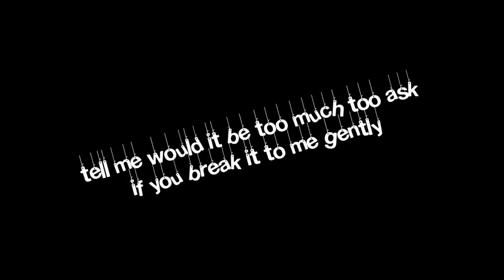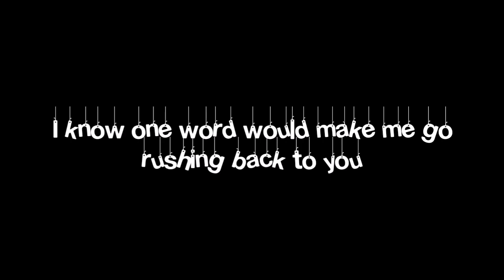Before It Sinks in| Ann Klein Basuel (cover)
Hey guys! Heres beforeitsinksin by moira Been a long time since the last time i upload my song cover. Hope you like it.

No hate
Just Love

If youre still reading this,
Ilysm💕

-Ann Klein